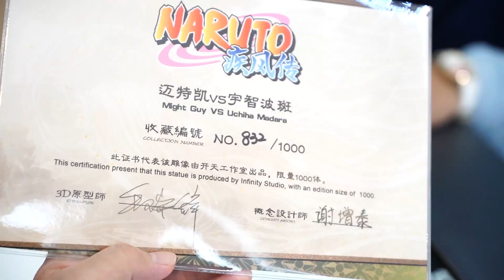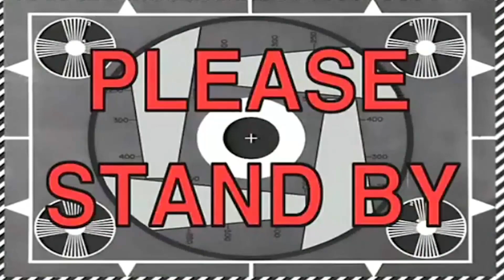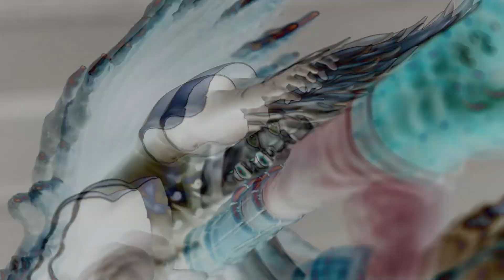FIRST TIME IN THE WORLD ! MIGHT GUY VS MADARA UNBOXING ! Infinity Studio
MADARA VS MIGHT GUY ! STATUE YANG MEMOTIVASI !!!

Follow instagram gw juga, karna ada video yang hanya diupload di instagram